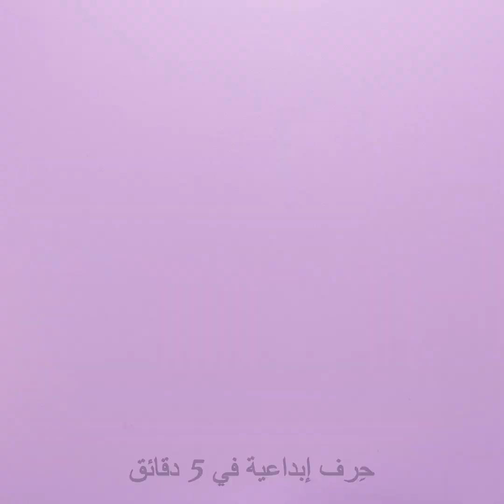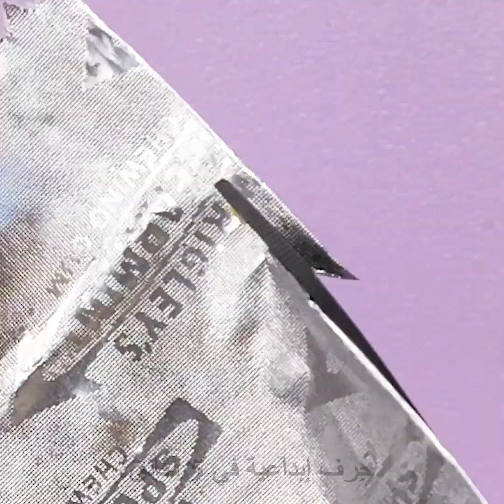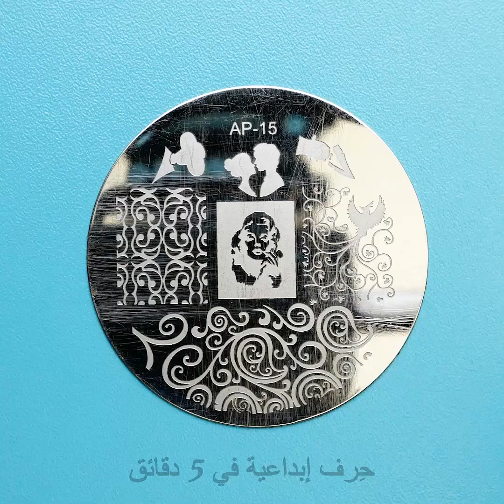٢٤ فكرة رائعة وجميلة لوضع طلاء الأظافر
نصائح وحيل تجميلية مذهلة للحصول على أظافر مثالية
لست بحاجة لأن تكوني خبيرة في الأظافر حتى تتمكني من الحصول على أفضل مناكير. في بعض الأحيان لا تحتاجي سوى للقليل من الإبداع  والتجربة لمنح أظافرك مظهراً جميلاً. سأريك في هذا الفيديو بعض الأفكار الممتعة للعناية بالأظافر ودروساً تعليمية ستمنحكِ نتائج جميلة.
أذيبي بعض الأقلام الشمعية واخلطيها مع طلاء أظافر شفاف لصنع لون الطلاء الذي تريدينه.
قومي بطلاء أظافرك باللون الأبيض ثم ارسمي عليها بأقلام التحديد، وضع بعد ذلك كحول الإيزوبروبانول على أظافرك لمنحها تأثير الألوان المائية وضعي طبقات منه ببطء.
ضعي بعض الغراء الغير سام على أظافرك قبل وضع المناكير لصنع طبقة يمكن تقشيرها.
يمكنك استخدام الجزء الخلفي لملقط الملابس للحصول على أظافر بنمط جلد الفهد.
سأريك طريقة تجل أظافرك أكثر طولاً باستخدام شمع النحل. قومي بإذابة شمع النحل في المايكرويف ثم اغمسي به أظافرك واتركيها لبضع دقائق.
سأريك كذلك طريقة الحصول على تصاميم أظافر براقة وبسيطة باستخدام أشكال الفاكهة والأزهار.
الطوابع الزمنية:
0:31 – أقلام الألوان المائية
1:34 – فن الأظافر بنقش جلد الفهد
3:41 – فن الأظافر بنقش البطيخ
5:20 – فن رائع للأظافر بمادة التبييض
7:12 – طريقة استخدام سبايدر جل
10:51 – طريقة استخدام المادة البراقة
13:15 – أظافر الموز